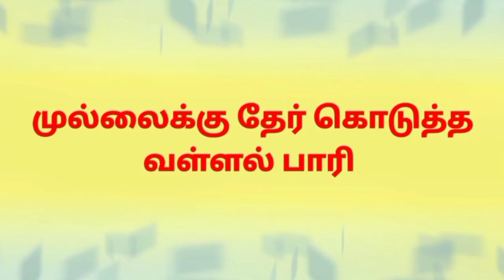MWC Book a Day Book 126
Book name : Medhaikalin natpu
Author : Nallur nagalingham
Name : s.Deepika
Department:Biochemistry
Year: 3rd year